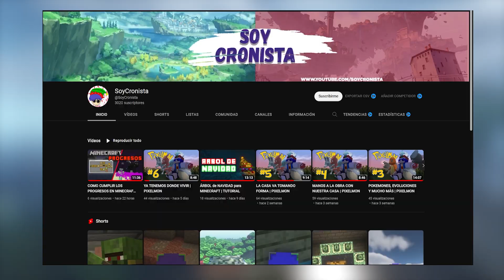MINECRAFT PERO BAJAN mis FPS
ㅤ
★ ABREME ★